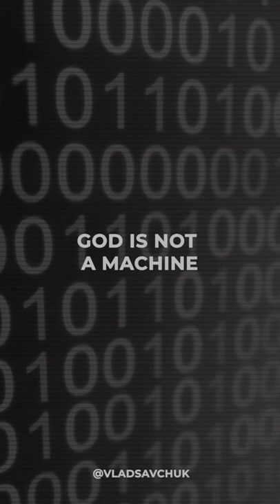Trust God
God gives us the power to fight back against every sin that held us hostage 💪 Whatever the Holy Spirit breaks, you are empowered to remove.
C’mon somebody! 💥